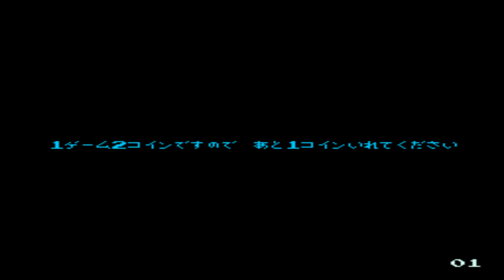Shougi 2 (Arcade)